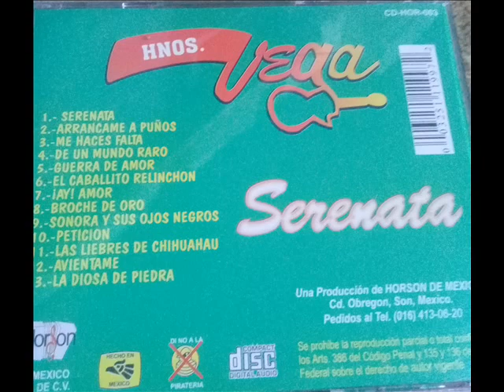ramon vega - broche de oro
compositor :RAMON VEGA ,.